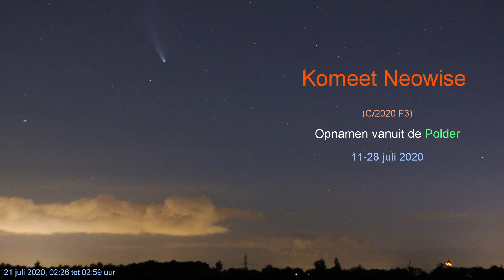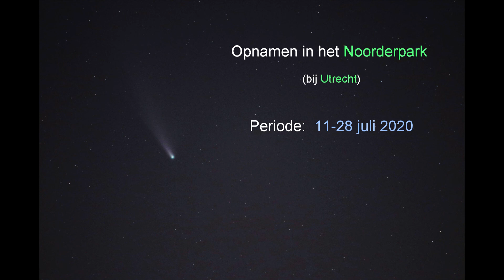Komeet Neowise 11 tot 28 juli 2020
Een mix van Timelapse Filmpjes en Foto's van deze schitterende Komeet.
De opnamen werden gemaakt vanuit het Noorderpark bij Utrecht.